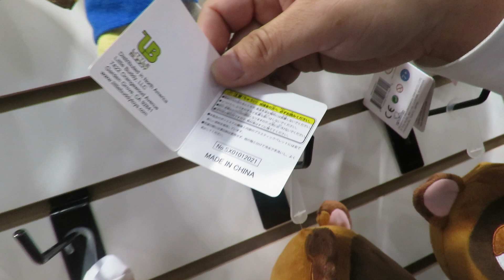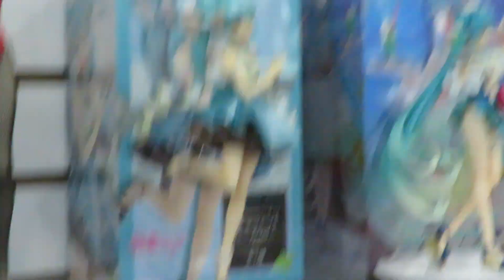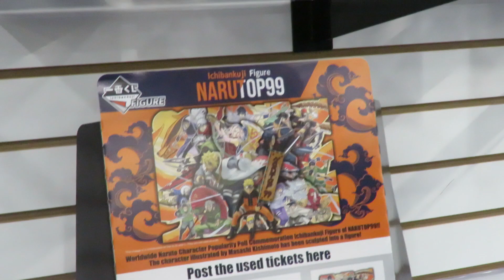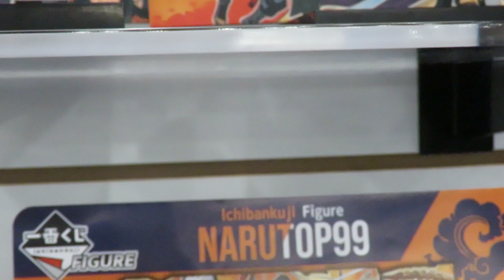Little Buddy (New York Toy Fair 2023)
@OtakusGeeks takes a trip to the New York Toy Fair at Jacob Javitz Center. Justin gets a tour of the latest from Little Buddy and their partners to see what new items they have on the market.